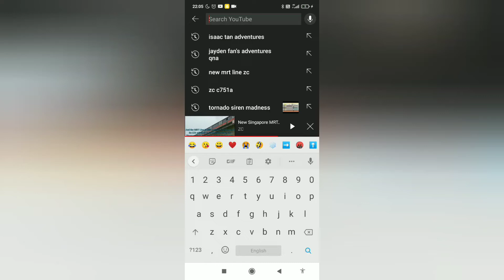WAIT A MINUTE WHAT THE HELL?